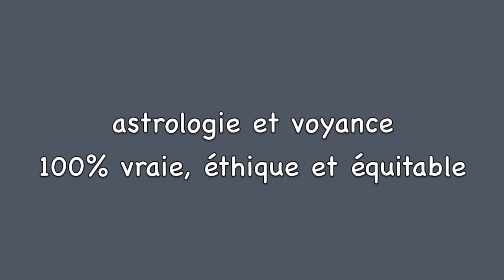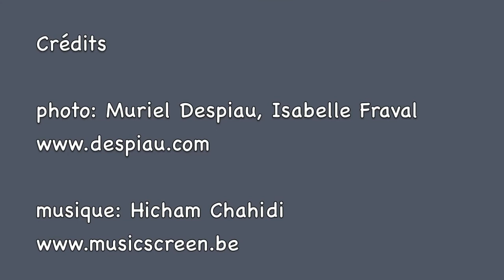Les RDV Astro Video de Sandrine ! We du 28 &29 septembre - Mars Carré Vénus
pour une Astrologie & une voyance 100 % vraie, éthique et équitable ;-)